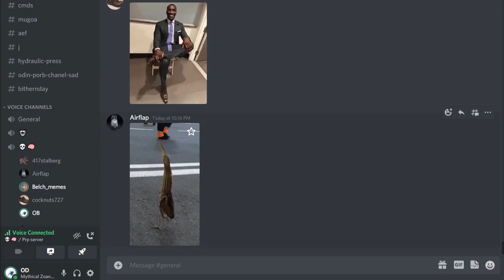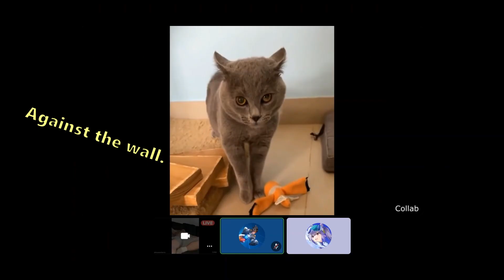Hickory dickory Nonsense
Follow Friends in the Video!